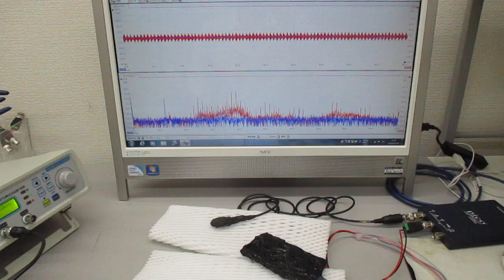オリジナル超音波発振制御プローブ（超音波システム研究所）